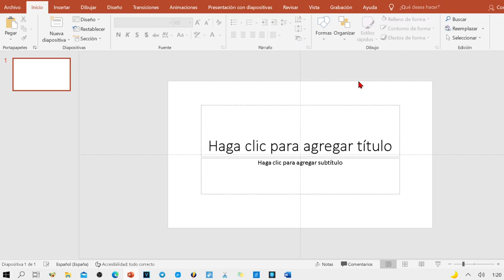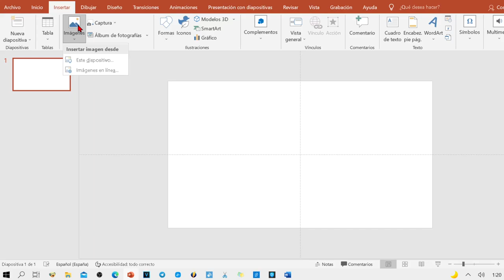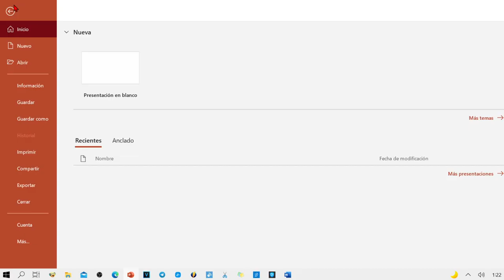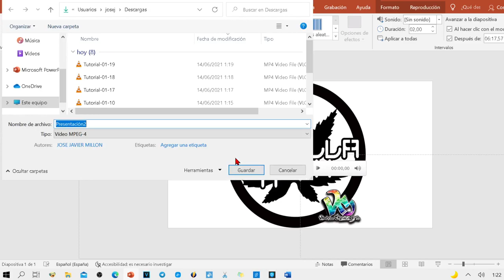Cómo subir Audios a YouTube con PowerPoint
Cómo Subir Audios a YouTube o Crear un vídeo con una imagen fija rápidamente en PowerPoint
Este video va dirigido a todos aquellos que tengan un audio y necesiten convertirlo a MP3 añadiéndole una imagen fija para así convertirlo a video y deseen hacer todo este proceso en el programa PowerPoint